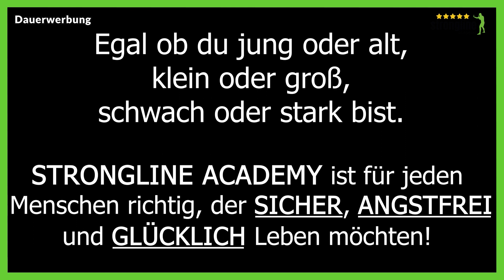⚠️Trainiere JETZT zuhause❗ Welche Möglichkeiten hast du❓ Erhalte ein Geschenk von mir❗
Welche Möglichkeiten hast du?
Für wen ist das geeignet?
Wie funktioniert das?
Was benötigt man dazu?

Probleme sind Herausforderungen die es zu lösen gibt. Das heißt jetzt und wahrscheinlich auch öfters in 2021 zuhause trainieren. Aber wie soll man das machen?

Du möchtest mit mir persönlich trainieren, oder kostenlose Informationen erhalten?

➡️ PERSONAL Training
➡️ Online COACHING
➡️ Online PROGRAMME

➡️ Kostenfreie NEWSLETTER mit allen wichtigen Informationen die du über deine Sicherheit wissen musst.
➡️ Kostenloses WEBINAR, um dein Basis Wissen direkt von mir zu erhalten.
➡️ Kostenloses E-BOOK, um die ersten Schritte umsetzen zu können

🟢 GRATIS NEWSLETTER:
Du bekommst täglich die wichtigsten Tipps und Informationen, damit du ein sicheres Leben führen wirst → Prävention | Deeskalation | Selbstvertrauen | Rechtslage | Verhalten Raubüberfall, Schlägerei, Vergewaltigung, häusliche Gewalt | u.v.m.

🟢 GRATIS SEMINAR:
„Mit diesen 6 SCHRITTEN wirst du kein Opfer einer Gewalttat!“
SICHERE DIR JETZT DEINEN PLATZ!

🔴 ANGEBOT 2:
MITGLIED WERDEN UND ALLE PROGRAMME NUTZEN:
SELF DEFENSE ONLINE PLATTFORM – Zugang auf ALLE 23 Programme - Erster Monat für 1€!

🔴 ANGEBOT 3:
1:1 PERSONAL TRAINING:
1:1 ONLINE PERSONAL COACHING:

👉 Podcast: